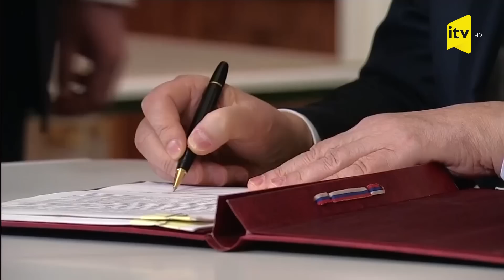Qazaxıstan lideri Tokayev Putinlə müqavilələr imzaladı